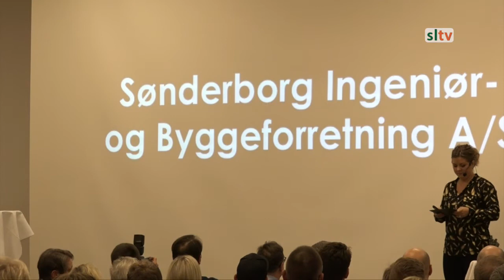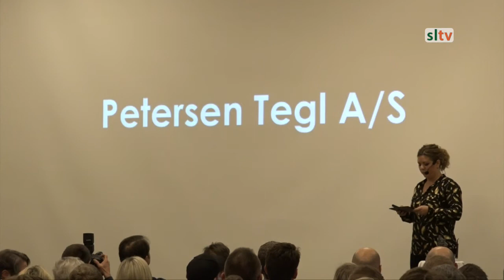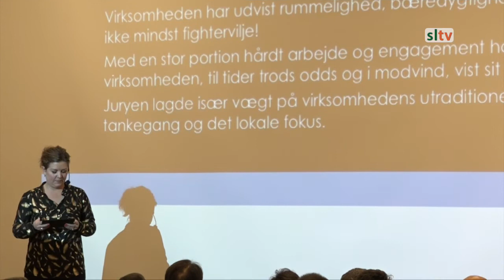Årets Erhvervsinitiativ 2017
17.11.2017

Torsdag den 16. november blev "Årets Erhvervsinitiativ 2017" kåret. Prisen uddeles for tredje år i træk af JCI Sønderborg, hvor vinderen udvælges af en uafhængig jury, sammensat af erhvervsledere fra lokalområdet.Under arrangementet gav Just Eat DK-stifter Jesper Buch indlæg om sine oplevelser.